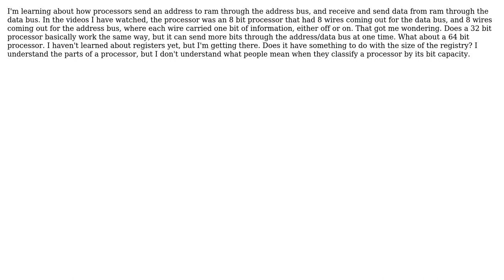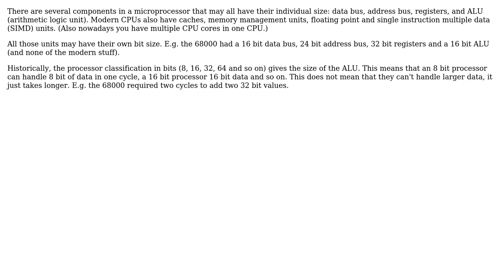Engineering: What is the significance of a processors bit capacity? (2 Solutions!!)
Engineering: What is the significance of a processors bit capacity?

With thanks & praise to God, and with thanks to the many people who have made this project possible! | Content (except music & images) licensed under CC BY-SA | Music | Images & others | With thanks to user user4912 user user1586 user Robin user Mahendra Gunawardena and the Stack Exchange Network Trademarks are property of their respective owners. You are responsible for your own actions.